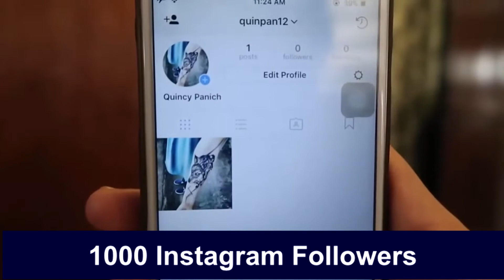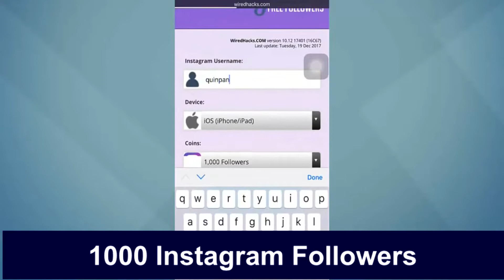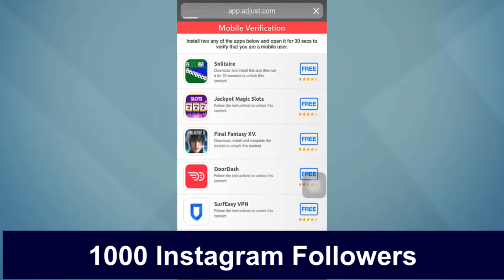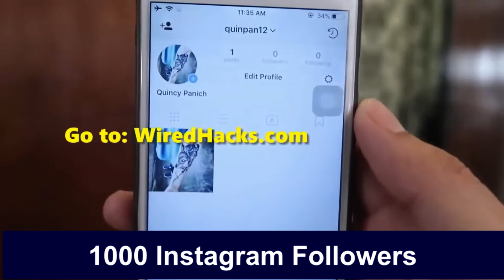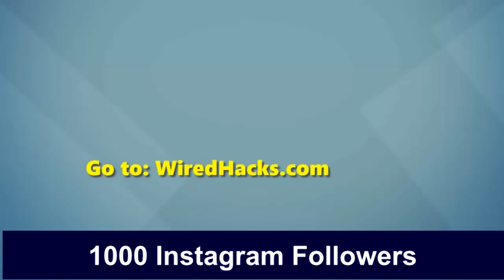Free Instagram Followers 2018 - Get Followers in 10 Minutes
Free Instagram Followers 2018 - Get Followers in 5 Minutes
Hi, People, this video will be going to teach you how to get a minimum of 1000 followers in just 5 minutes, just make sure that you will follow the full guide on the video above.

Free Instagram Followers Hack